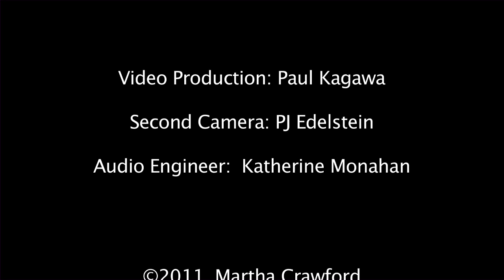Martha Crawford - Gypsy In My Soul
Martha Crawford sings "Gypsy In My Soul" with the Benny Watson trio in San Rafael, CA on July 19, 2011